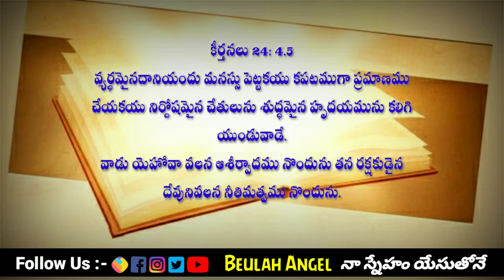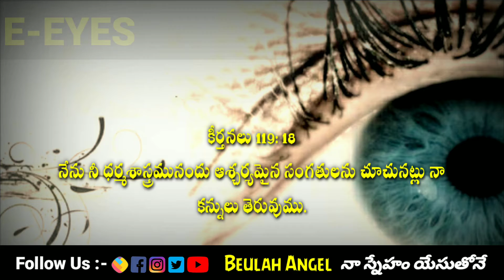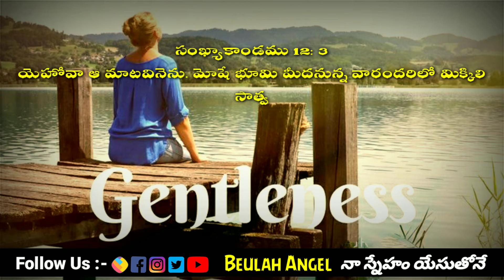🙌𝐁𝐋𝐄𝐒𝐒𝐈𝐍𝐆 💁దేవుని చేత ఆశీర్వదించబడాలంటే❓𝗦𝗛𝗢𝗥𝗧 𝗠𝗘𝗦𝗦𝗔𝗚𝗘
3 Minute Whatsup status ||
అందరూ తప్పక తెలుసుకోవాల్సిన మాటలు..!!